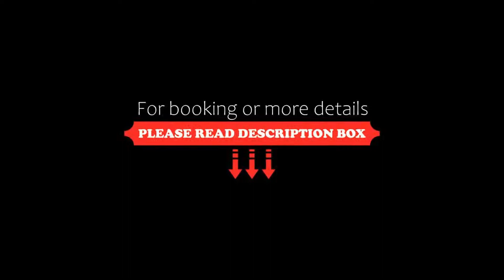Hotel La Vela, Castelnuovo Rangone, Italy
About Property:
You're eligible for a Genius discount at Hotel La Vela! To save at this property, all you have to do is sign in.
Hotel La Vela in Castelnuovo Rangone provides accommodation with a bar, a garden and a terrace. Featuring a restaurant, the 3-star hotel has air-conditioned rooms with free WiFi, each with a private bathroom. The accommodation provides room service, a concierge service and luggage storage for guests.
At the hot...
Property Type: Hotel
Address: 36 Via Montanara, 41051 Castelnuovo Rangone, Italy
Searching For
1. Hotel La Vela - Castelnuovo Rangone - Italy
2. Hotel La Vela - Castelnuovo Rangone - Italy Address
3. Hotel La Vela - Castelnuovo Rangone - Italy Rooms
4. Hotel La Vela - Castelnuovo Rangone - Italy Amenities
5. Hotel La Vela - Castelnuovo Rangone - Italy Offers and Deals
Audio Credit:
Track Title: Reasons To Hope
Artist: Reed Mathis